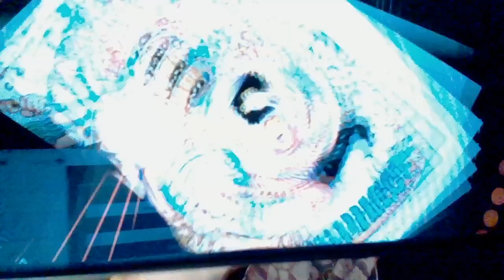One Piece Anime Review Episode 331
One Piece Episode 1089: Entering a New Chapter! Luffy and Sabo's Paths!
One Piece Chapter 1103: I’m Sorry, Daddy